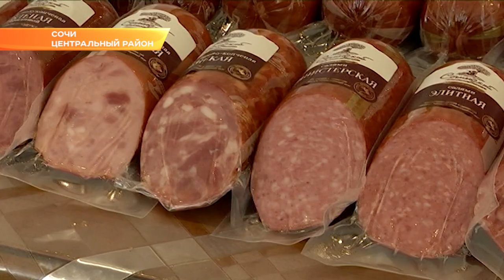В Сочи проверят чайные плантации. Новости Эфкате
Чайные плантации проверят в Сочи. Сейчас из 1200 гектаров, отведенных под разведение чая, на курорте по назначению используется лишь четверть. Больше половины плантаций требуют омоложения и ухода. В этом году сочинские чаеводы собрали 300 тонн чайного листа вместо положенных 550.